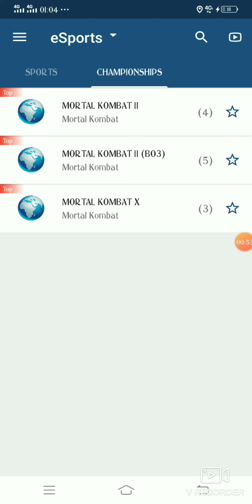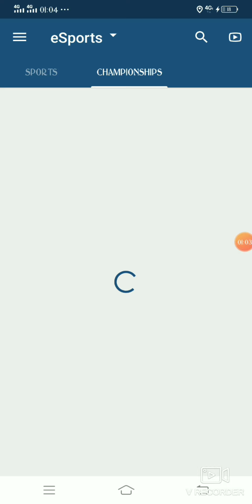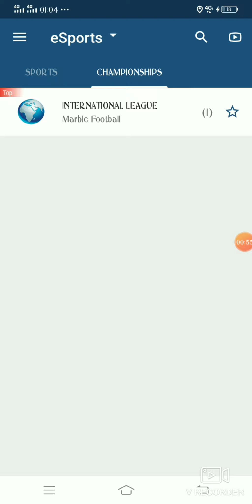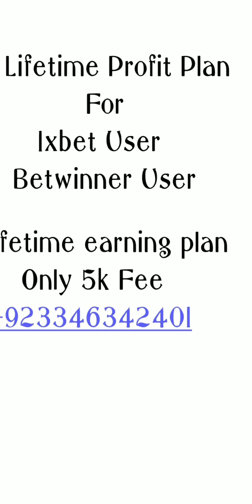Esports betting earning || 1xbet Esports Lifetime earning || Virtual Sports Betting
Virtual Cricket Matches Prediction
 And Tips ||
Cricket is Back ||
Latest Cricket News ||
Esports Betting Tips
Psl 6 2021 Betting Tips
T20 Blast 2021 Betting Tips

Part1 ||
Cricket Match Prediction By Mk ||

For online Play registration link For Over 100Euro Bonus